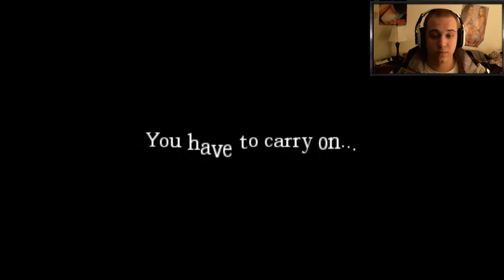Amnesia Custom Story "La Caza" Episode 1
Hope you guys enjoy if you do please leave a comment suggesting other custom stories and leave a like :) Trying to get motivated to post more often.

ICEMAN TEE'S! -